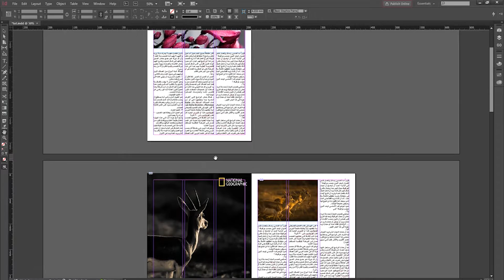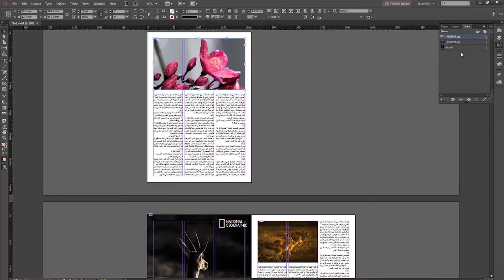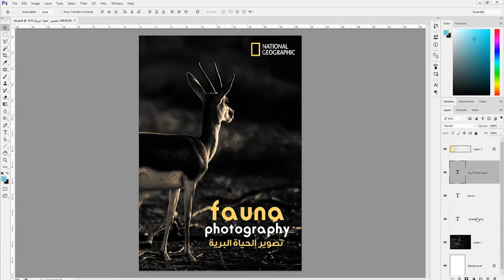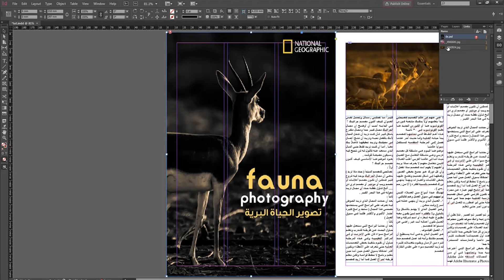#15 اللينك في الانديزين Link :: كورس تعلم الانديزين - Adobe InDesign CC 2015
اللينك في الانديزين Link :: كورس تعلم الانديزين - Adobe InDesign CC 2015

Adobe photoshop
Adobe Premiere
Adobe Illustrator
Adobe Lightroom
Lumion 5.0
CINEMA 4D
برامج اخري كثيره
فتابعوني
مصطفى مكرم